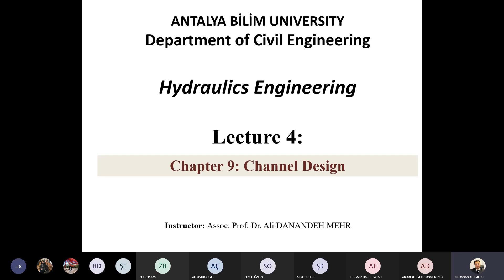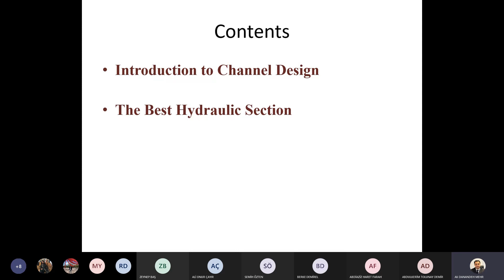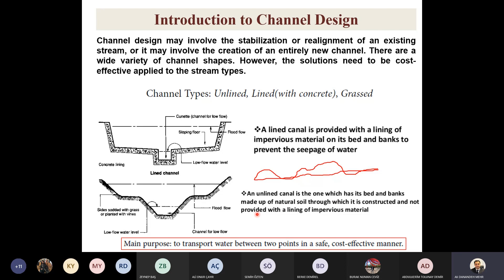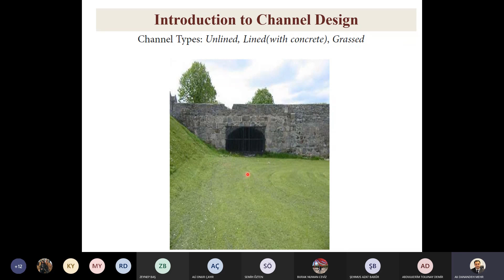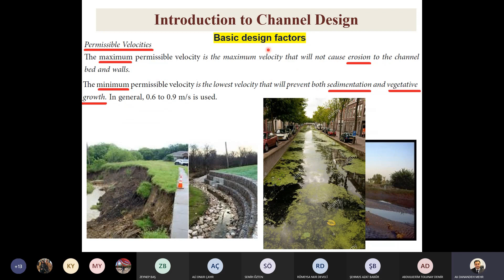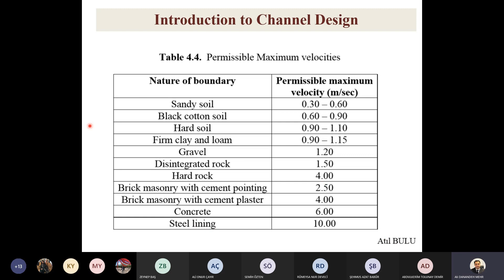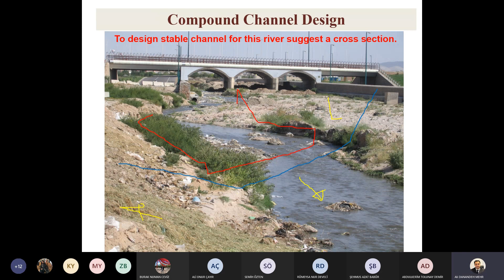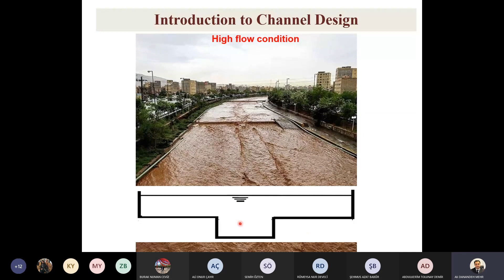Hydraulics: Lecture 4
Introduction to channel design